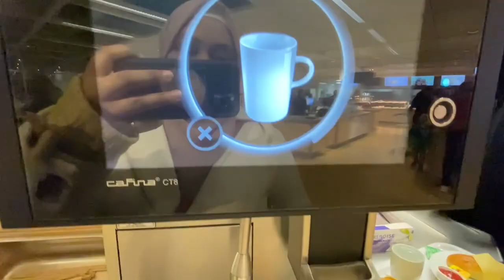It started with breakfast || Vlog 5.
Assalaamu alaikum wrwb,
The vlogs are for capturing memories to look back on. ♡
I’m also posting Hijab tutorials